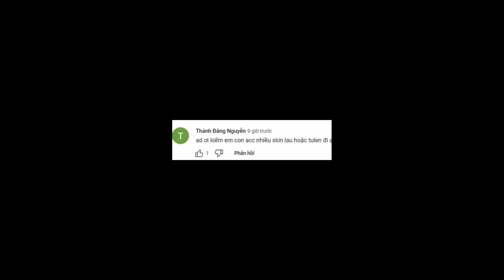Liên Quân Nerf Keera Có Phế??? Trải nghiệm Keera Hậu Chỉnh Sửa Sức Mạnh, TNG